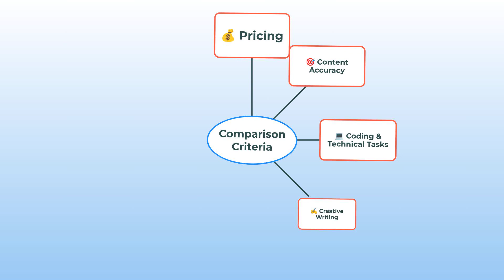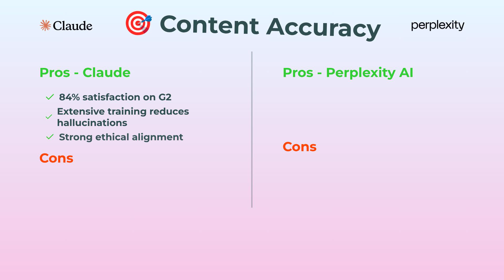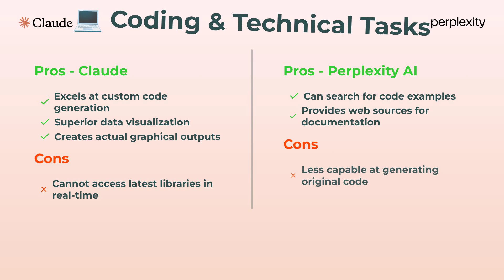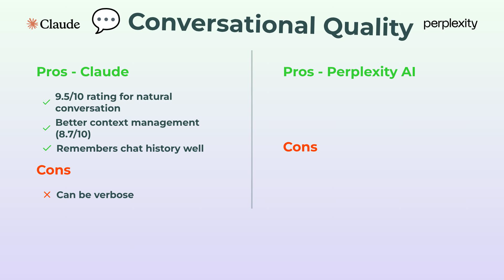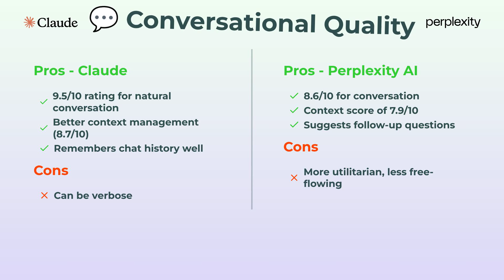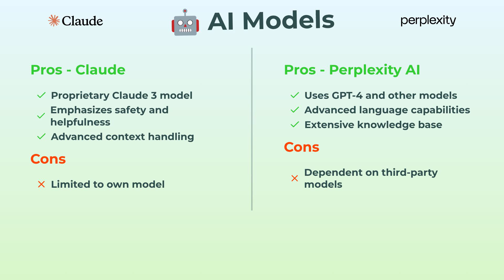Claude vs Perplexity AI Comparison | Best AI Assistant 2025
Curious about which AI assistant is right for you in 2025? In this comprehensive tutorial, we compare Claude and Perplexity AI to help you make an informed decision. We'll break down their core features, accuracy, usability, privacy, pricing, and supported platforms including web and mobile.

Timestamps:
00:00 Introduction
01:14 What is Claude?
03:29 What is Perplexity AI?
05:05 Feature Comparison
07:30 User Experience & Platforms
09:20 Privacy, Security & Data Handling
11:00 Pricing Overview
12:30 Which AI Should You Choose?
14:00 Final Thoughts

Whether you use AI for research, productivity, or everyday help, this video highlights the strengths and weaknesses of each platform.

Platforms covered: Claude (Web, API), Perplexity AI (Web, Mobile)